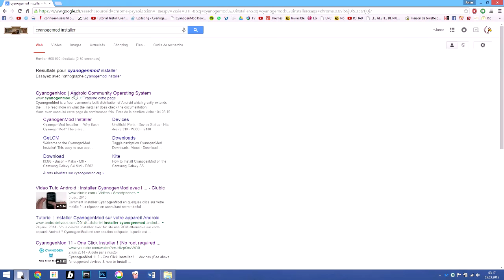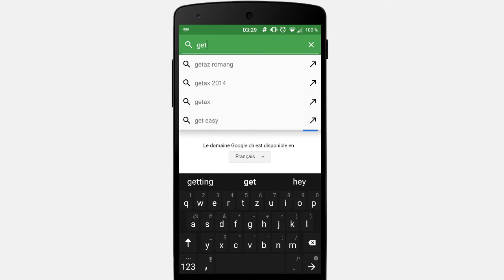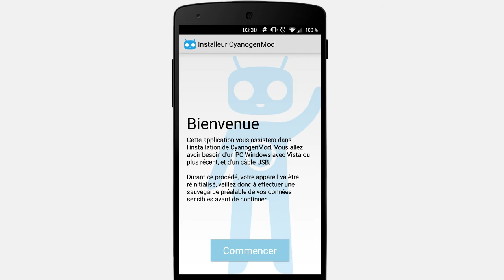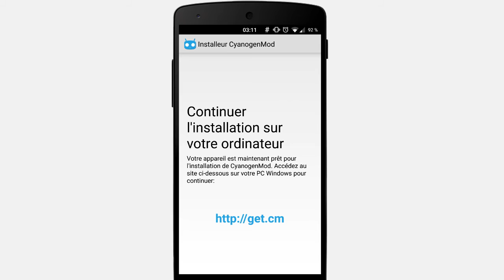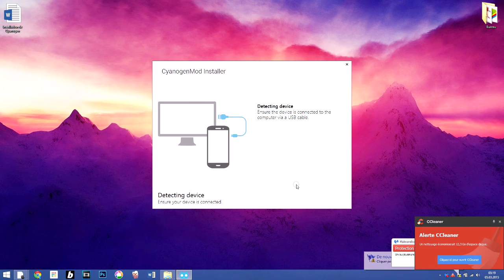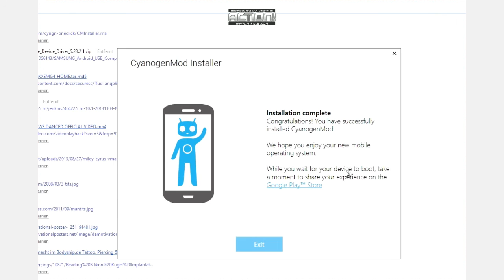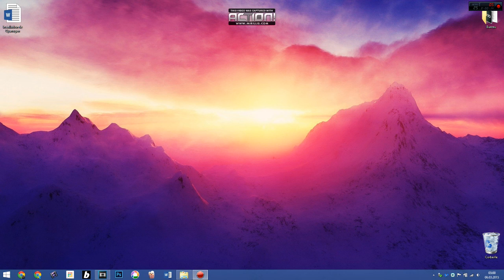Installer Cyanogen sur son Nexus 4